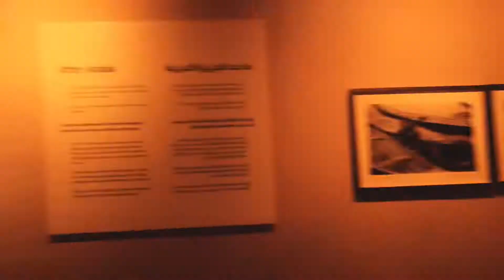November 4, 2018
al jahili fort- Al Ain City